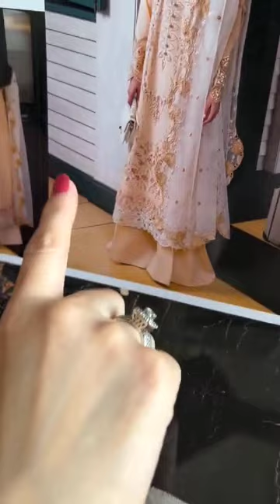*MUSHQ- ORIENT EXPRESS Unstitched Luxury Lawn'24!!!** Heavily Embroidered Wats app 03214865733